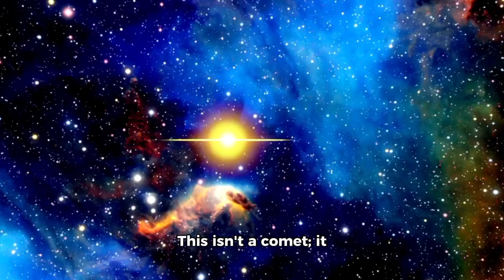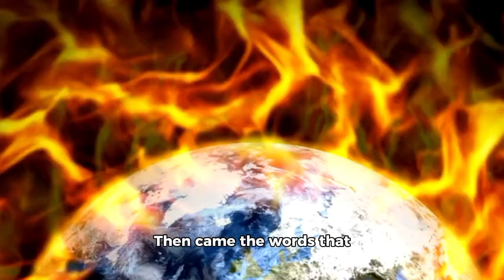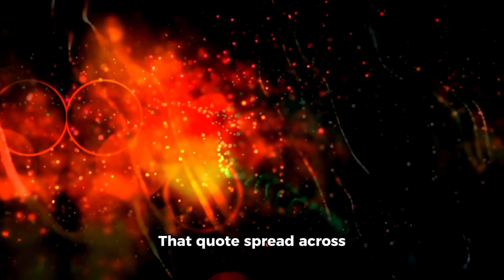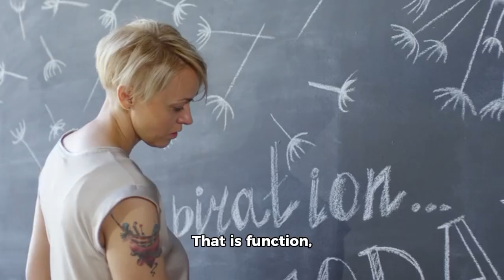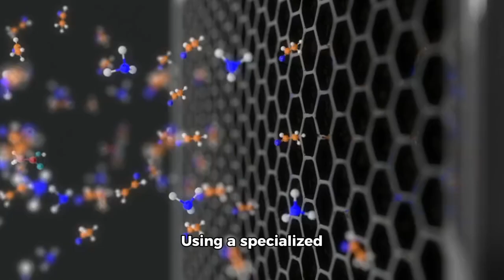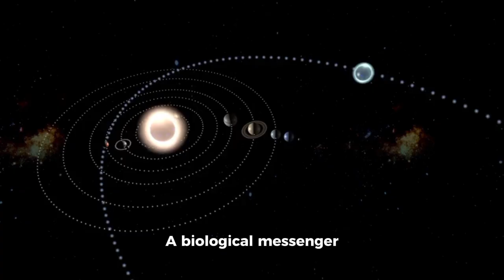Chinese Space Telescope Just Detected 3I/ATLAS Is Carrying Life — And It’s Heading Toward Earth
Breaking cosmic news! 🚨 The Chinese Space Telescope has reportedly detected organic life signatures on interstellar object 3I/ATLAS — a mysterious comet now entering our solar system and heading toward Earth. 🌍 Scientists are stunned as early data suggests biological molecules never before seen outside our planet. Could this be the first real evidence of extraterrestrial life traveling through space? 🛸